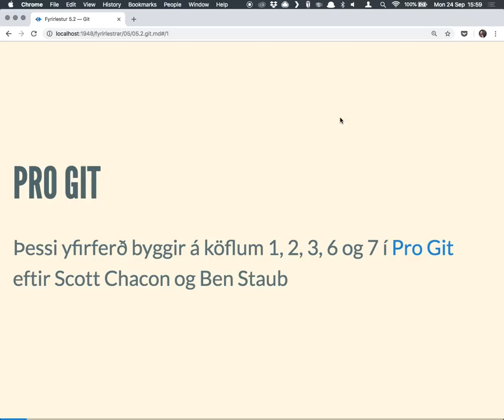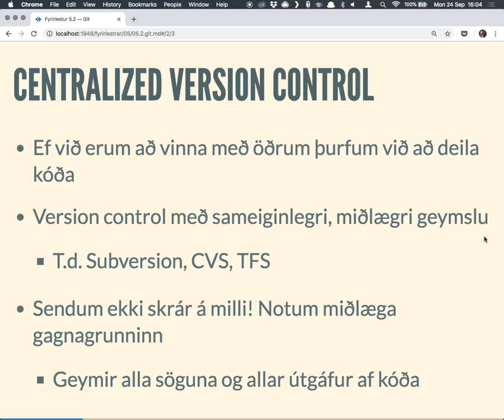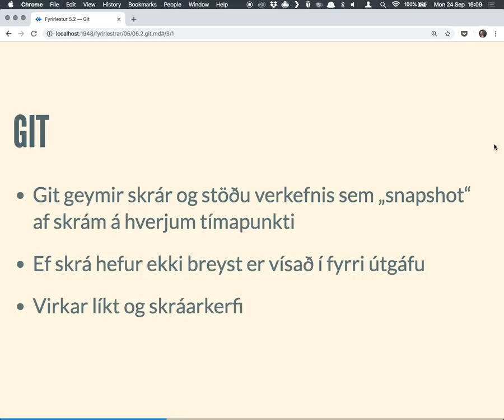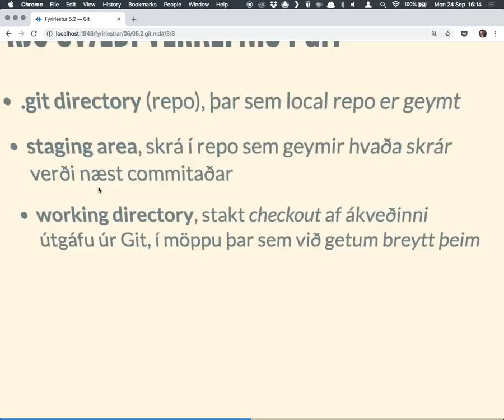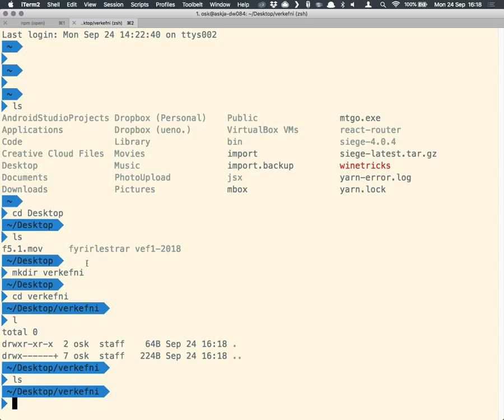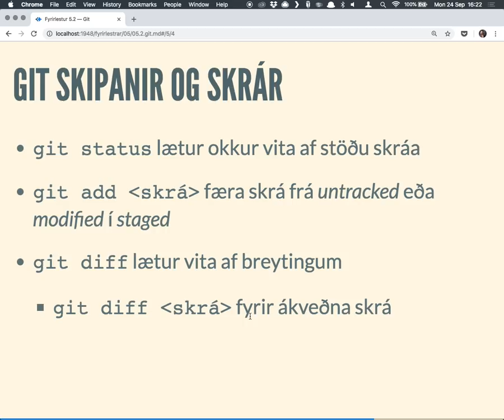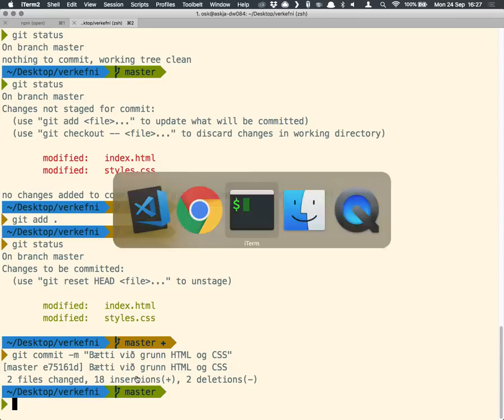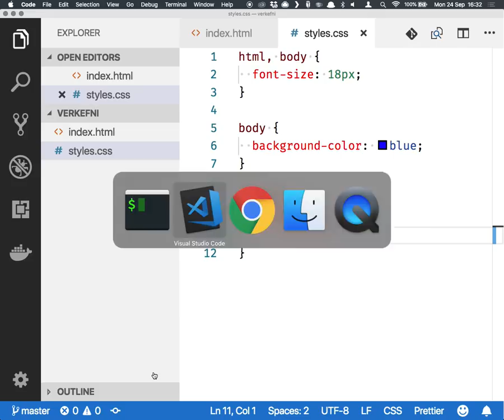Fyrirlestur 5.2: Git #1